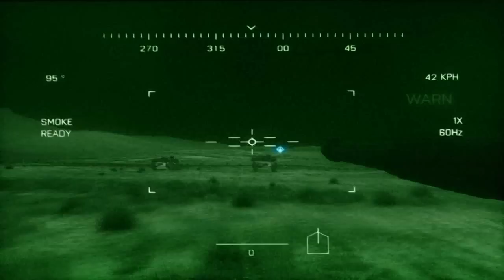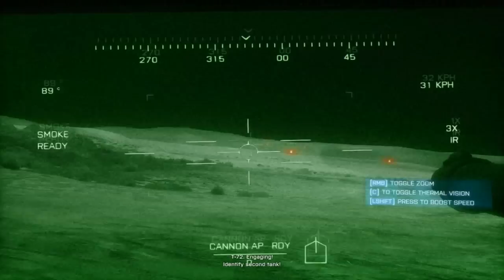Let's Play Battlefield 3 - Thunder Storm [1/2]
Battlefield 3 leaps ahead of the competition with the power of Frostbite 2, the next installment of DICE's cutting-edge game engine. This state-of-the-art technology is the foundation on which Battlefield 3 is built, delivering superior visual quality, a grand sense of scale, massive destruction, dynamic audio and incredibly lifelike character animations. As bullets whiz by, walls crumble, and explosions throw you to the ground, the battlefield feels more alive and interactive than ever before. In Battlefield 3, players step into the role of the elite U.S. Marines where they will experience heart-pounding single player missions and competitive multi-player actions ranging across diverse locations from around the globe including Europe, Middle-East and North America. Games sold in the US will not work on systems sold in different geographic locations due to regional coding requirements.

Developer: EA Digital Illusions CE